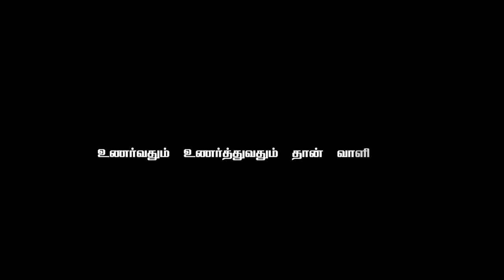நாமக்கல் ரங்கநாத பெருமாள் கோவிலுக்குள் இவ்வளவு ரகசியமா !alp rajagurutv |RAJAGURU TV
Dr.ALP Shri Guru Shanthidevi Rajeshkumar

CINEMATOGRAPHY:DEENA VLOGGER
EDITOR : RANJITH
PRODUCTION : DEENA VLOGGER

                      SPECIAL THANKS FOR  SANTHIDEVI RAJESHKUMAR

ஸ்ரீ குரு |R.சாந்திதேவி ராஜேஷ்குமார் புதுக்கோட்டை மாவட்டம், பொன்னமராவதி வட்டம், கொன்னையூர் கிராமத்தில் பிறந்த இவர் பாரம்பரியமிக்க ஜோதிட குடும்பமான பாம்பாட்டி நாயக்கர் வழித்தோன்றல் ராமசாமி & நாச்சம்மாள் அவர்களின் மகள் மல்லிகா- மணி அவர்களின் மகளும் ஜோதிட மகரிஷி நாயுடு அவர்களின் பரிபூரண ஆசி பெற்ற அவரது மருமகள் R. சாந்திதேவி ராஜேஷ்குமார் அவர்கள் சிறுவயது முதல் ஜோதிடத்தில் அதிகப் பற்றுடையவர் அவரது தாய்வழி பாட்டி நாச்சம்மாவிடமும், தாய்மாமா ராஜநாயுடு அவர்களிடமும் ஜோதிடம் கற்று அவரது பாணியில் அவரே இயற்றிய 1300 பாடல்களையும் படித்து தேர்ந்து ஜோதிட பலன்களை பாடல் வரிகளாக சொல்வதில் திறமை பெற்றவர்

ஸ்ரீ உச்சிஷ்ட மஹா கணபதி உபாசனை பெற்ற இவர் 16 வருடம் பாரம்பரிய ஜோதிட முறையில் அனுபவம் பெற்று சேவையாற்றி வருகிறார். கடந்த ஐந்து வருடமாக அட்சய லக்ன பத்ததி ஜோதிட முறையில் பலன் பார்த்து வருகிறார். அட்சய லக்ன பத்ததி ஜோதிட முறையை உருவாக்கிய திரு.பொதுவுடைமூர்த்தி அய்யா அவர்களுடன் ஐந்து வருடங்களாக அட்சய லக்ன பத்ததி ஆய்வுப் பணிகளில் ஈடுபட்டு நூல் எழுதும் பணியும் கிடைக்கப் பெற்றார். அதில் ஏற்பட்ட அனுபவங்கள் பலன்கள் அவரை ஆச்சரியப்பட வைத்துள்ளது.

பாரம்பரிய ஜோதிட முறையை வயதுக்கேற்ற இலக்கனத்துடன் ஒப்பீடு செய்யும் போது அதன் பாவக பலன்கள் ஆதிபத்திய பலன்கள் மிகப் பெரிய அளவில் மாற்றங்கள் தருவதையும், சாதக பாதகங்கள் ஏற்படுவதையும் உணர்ந்தார்.

பாரம்பரிய ஜோதிடம்,KP ஜோதிடம், பிரசன்ன ஜோதிடம், DNA ஜோதிடம், ஜாமக்கோள்ஜோதிடம், தாம்பூல பிரசன்னம், பெயரில் ஜோதிடம்,எண் கணித ஜோதிடம், வாஸ்து ஜோதிடம், என பல வகையான ஜோதிட முறைகளில் தேர்ச்சி பெற்றவர். இருந்தாலும் தற்போது

இவர் இவை அனைத்து முறைகளையும் உள்ளடக்கிய ஜோதிட முறையாக இந்த ALP ஜோதிட முறையில் மட்டுமே தற்போது எளிமையாகவும் சுலபமாகவும் ஜாதகர்களுக்கு தேவையான அனைத்து பலன்களையும் அதற்குரிய பரிகார முறைகளையும் தெளிவாக சொல்லிவருகிறார்